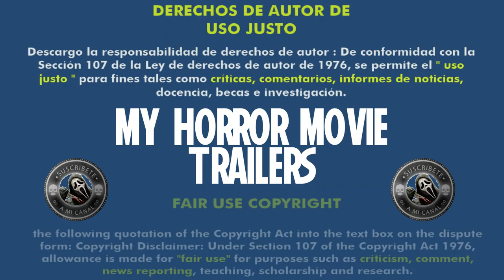The Possession of Michael King (2014) (Trailer HD) - David Jung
Título original:    The Possession of Michael King

Año:    2014

Dirección:    David Jung

Guion:    David Jung. Historia: David Jung, Tedi Sarafian

Fotografía:    Phil Parmet

Reparto:    Shane Johnson, Ella Anderson, Cara Pifko, Dale Dickey, Julie McNiven, Patricia Healy, Tomas Arana, Krystal Alvarez, Luke Baines, Anna Mountford

Compañías:    Anchor Bay Entertainment [USA], Gold Circle Films, Quickfire Films

Género:    Terror, Sobrenatural, Metraje encontrado

Sinopsis:    Abatido por la reciente pérdida de su esposa, el director de documentales Michael King (Shane Johnson) se dispone a realizar su próximo film sobre la religión y la espiritualidad, intentando desmentir la existencia de lo sobrenatural. Pero su proyecto traerá terribles consecuencias.